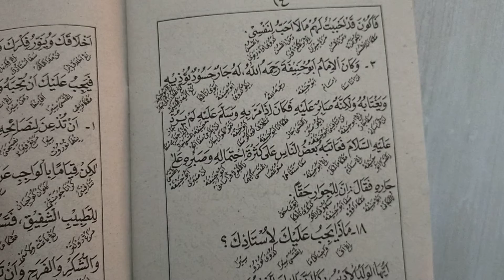Kitab Ahlaq banin 2 vol 17# kisah nyata